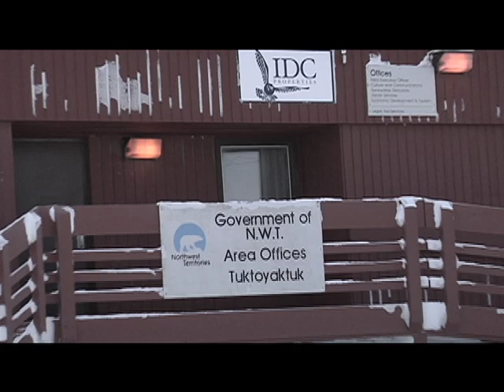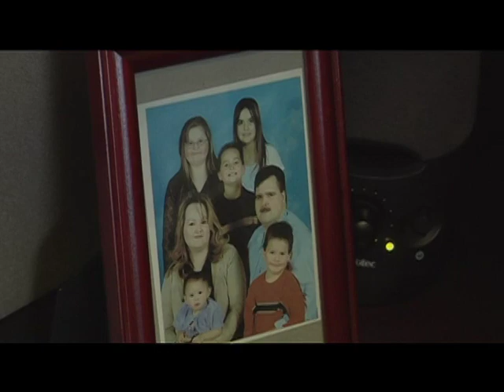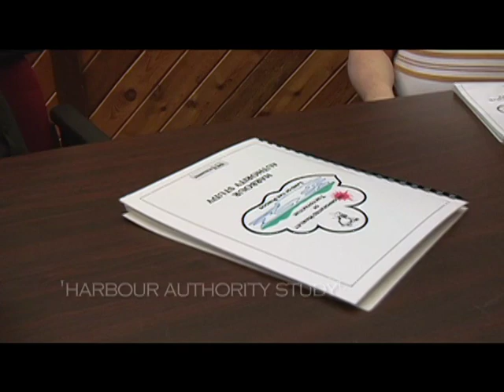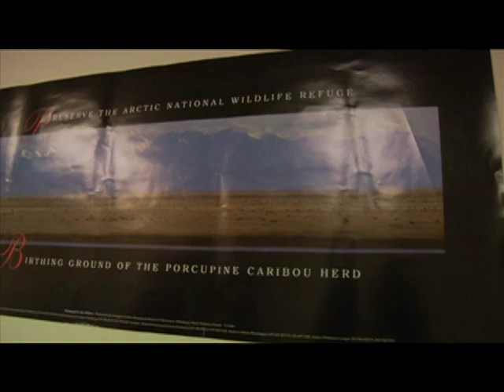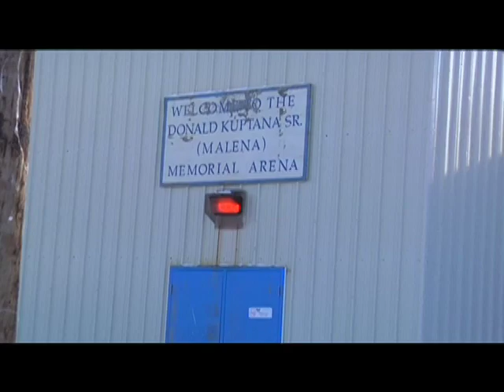08 06 SUAANGAN Robert C McLeod and Jackie Jacobson in Yellowknife